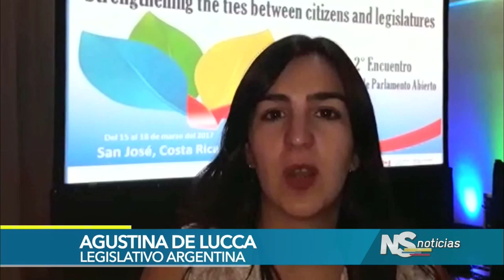Presidente Lizcano es elegido Vicepresidente del Parlamento Abierto de las Américas